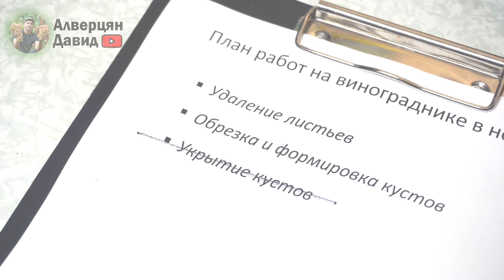Нужно ли укрывать виноград? 🌨☀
Выращивание такой теплолюбивой культуры, как виноград, становится популярным во всём мире.
Однако каждый виноградарь встаёт перед выбором - Нужно ли мне укрывать виноград? На этот вопрос нет универсального ответа, поэтому в этом видео мы расскажем какие вопросы следует себе задать что бы раз и навсегда понять нужно вам укрывать кусты винограда или нет.

🌨🌨🌨ТаймКоды🌨🌨🌨
00:00 - Вступление
00:46 - Первый фактор - Регион
01:21 - Второй фактор - Морозостойкость куста
02:56 - Что будет если не укрывать виноградник?
03:55 - Подытоживание - Укрывать или нет?
04:52 - Заключение

Справочник виноградаря
Скачать приложение →
Приложение на данный момент
доступно только на платформе Android!

  Нужны саженцы или черенки?